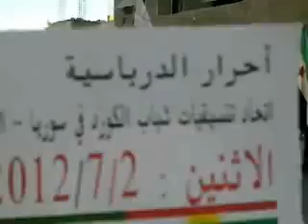شام الحسكة الدرباسية انتفاضة الاحرار 2 7 2012 ج1